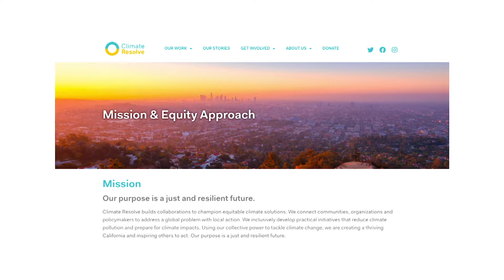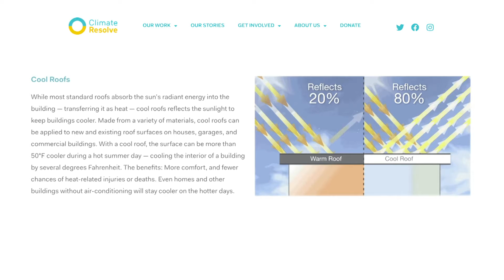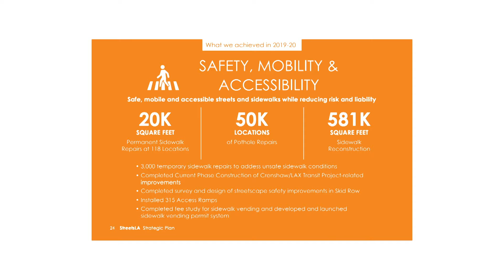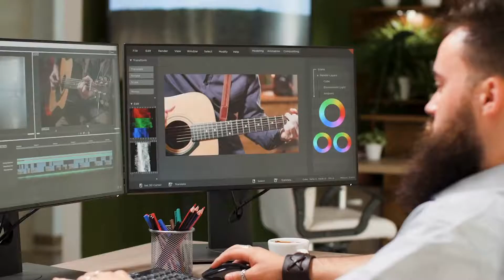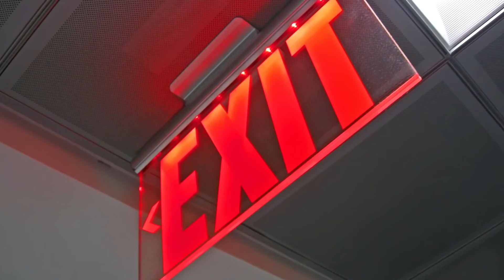LA Currents: Ep 19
Maria Hall-Brown sits down with StreetsLA, Pershing Square Summer Concerts Series, and she talks "Run, Hide, Fight" with LAPD.